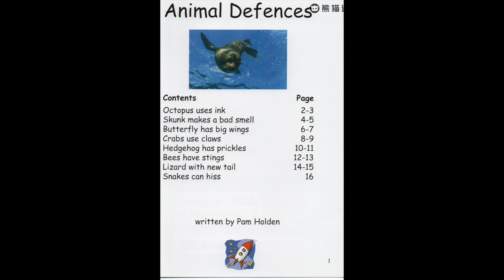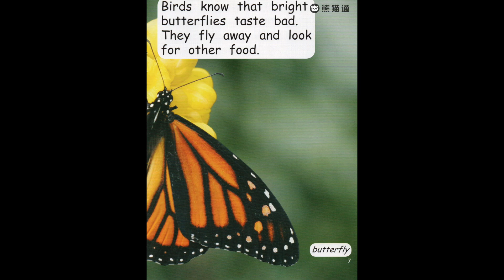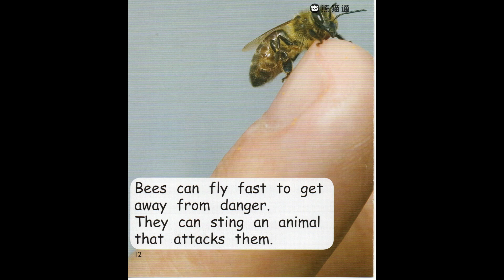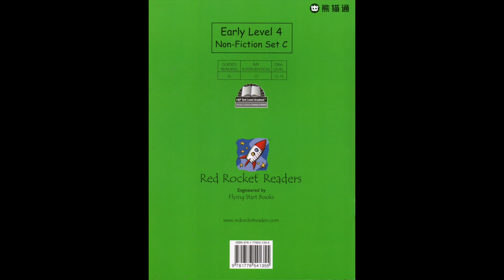红火箭分级阅读 - Level 07 - 042 book art 【适合小学5~6年级】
《大猫（Big Cat）》是被英国学校列为教材的一套书，从幼儿园起就开始学习了，也是剑桥中心指定的一套教辅材料。全套共分为11个等级，每个等级22-36本小书。覆盖了从幼儿园到整个小学阶段的阅读进阶。 原版高清电子绘本，官方原版视频。可以像看动画片一样学习英文。加微信：GeminiLab 获取全部绘本和练习册。